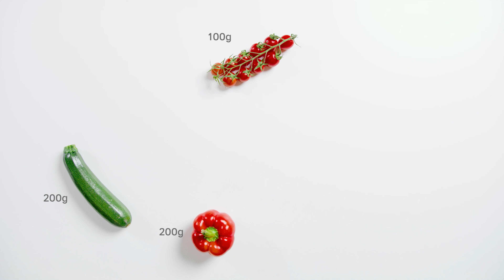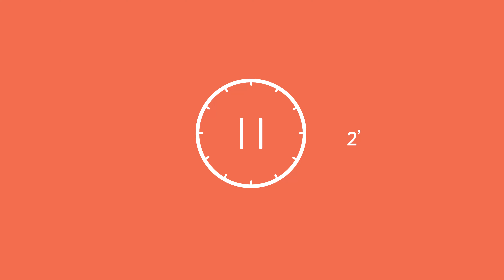Recipe - Express Veggie Couscous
Take your taste buds on a trip through tasty town with this vegetarian couscous that is packed with nutrients and flavor, and prepared in no time in the Micro Healthy Delight.

Express Veggie Couscous

Ingredients to serve 2 people:
• 200 g / 1 zucchini
• 200 g / 1 red bell pepper
• 100 g cherry tomato
• 100 g of cooked chickpeas (tin)
• 75 g / 100 ml couscous (medium)
• Salt and pepper
• Tabasco
• 15 ml / 1 tbsp olive oil
• Chopped parsley for serving

Preparation:
1. Dice the zucchini with Chef Press Dicer 15 mm. Deseed and peel the bell pepper and dice it too.
2. Cut the cherry tomatoes in 2.
3. Place zucchini, pepper, and tomato in the Micro Healthy Delight.
4. Add 100 ml water, cover and microwave at 600 watts for 5 min.
5. Allow to stand for 1 min.
6. Rinse the chickpeas. Add the chickpeas and the couscous to the Micro Healthy Delight.
7. Season with salt, pepper and tabasco, then stir. Cover and microwave for 2 min. at 360 watts.
8. Stir, add olive oil and allow to stand for 2 min. before serving